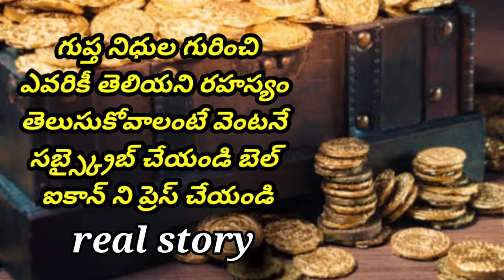treasure hunt secret by vsv tantram telugu